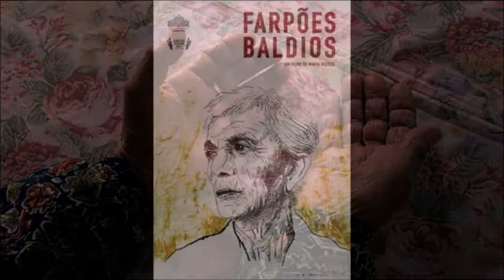3 CURTAS METRAGENS O NOVO CINEMA PORTUGUÊS